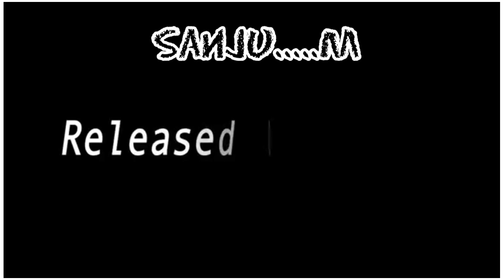Love you song(2)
Love you song